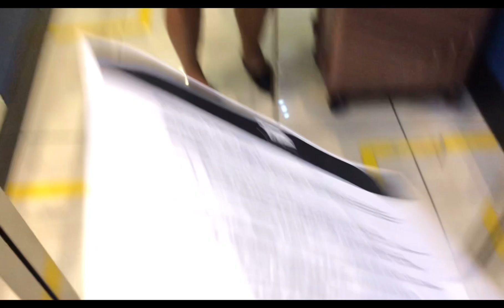15 DAYS 14 NIGHT Quarantine (SHN) l Holidays Inn Express Katong Singapore $2000 新币 15天14晚酒店隔离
我又回来新加坡啦！上一次分享是新加坡回马来西亚 这一次视频分享马来西亚回新加坡。
酒店隔离费用 $2000
下一个视频会和大家分享回新加坡过程
希望能给想回新加坡隔离的朋友一些帮助。

im returning back to singapore under SHN - stay home notice quarantine for 14 days. day 15th only can discharge from hotel. for room fees Singapore Dollar $2000.